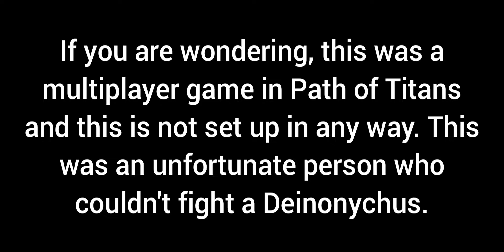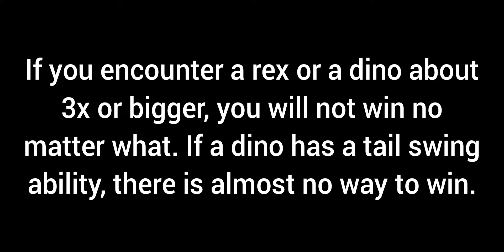How to Actually Win Fights As A Deinonychus In Path of Titans! (Mobile)